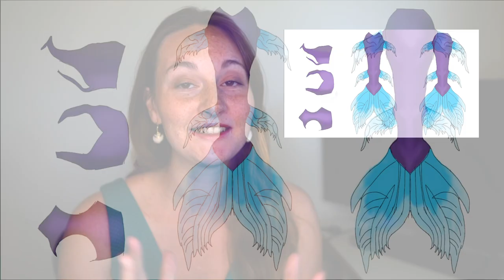How to Make a Mermaid Tail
Learn step by step how we make Aquamermaid silicone mermaid tails. It is a long and demanding process but the final result is totally worth it. We use dragon skin silicone medium shore 10, color pigments, and glitter. We use an airbrush machine for the paint finishes.

Check the owner of this tail review video with footage of her swimming in her tail.

SUPPORT MERMAID MARIELLE & AQUAMERMAID SCHOOL BY CLICKING THE BELL ICON FOR EMAIL ALERTS ON NEW VIDEOS ADDED, BE SURE TO SHARE HER MERMAID VIDEO LINKS, LIKE EACH VIDEO, AND LEAVE COMMENTS & FEEDBACK!

Mermaid tail designed and created by cyntault creations